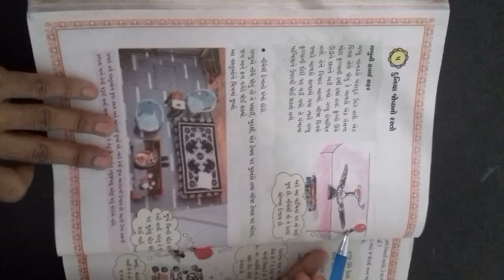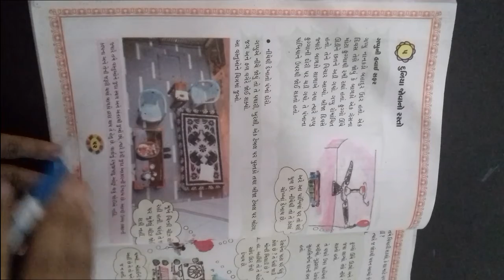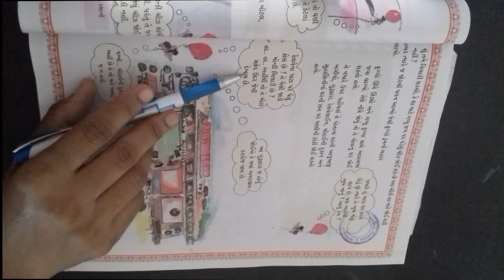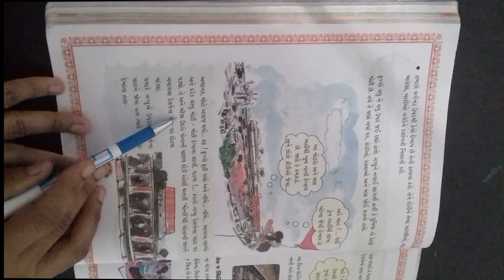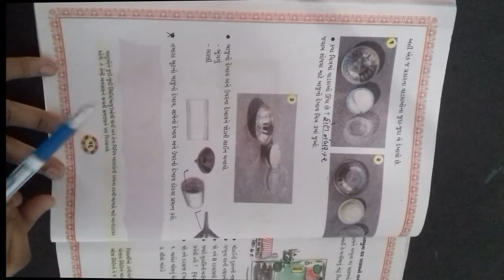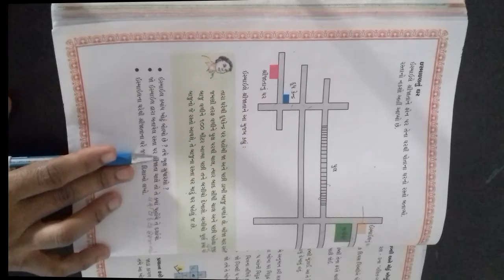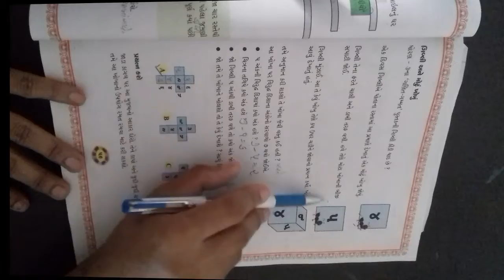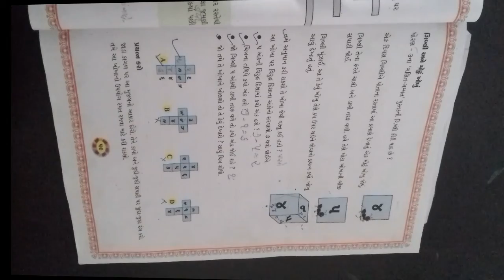ધોરણ ૪ વિષય ગણિત પાઠ ૫ દુનિયા જોવાનો રસ્તો